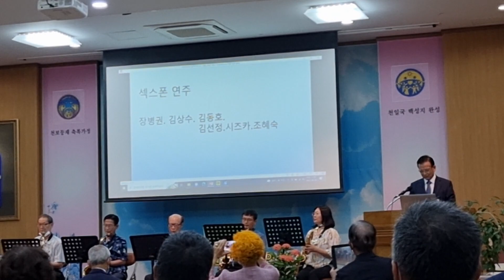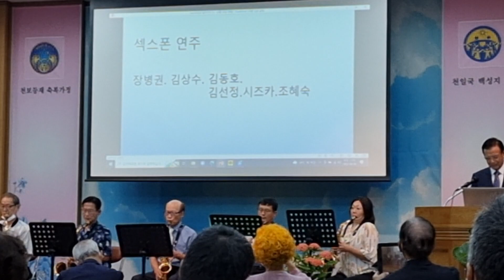With my FFWPU FAMILY AWIT NILA